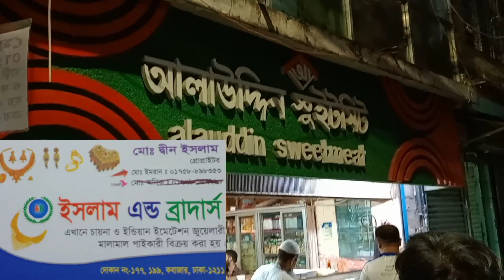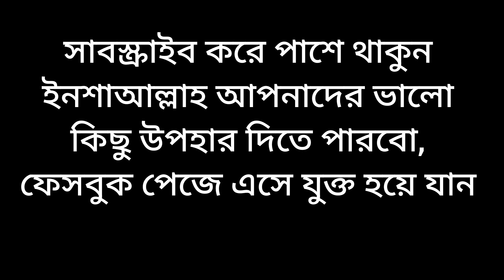ইমিটেশন জুয়েলারি আইটেম পাইকারি দামে ক্রয় করুন ,জুয়েলারি ব্যবসা imitation jewellery market chawkbazar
প্রিয় দর্শক ,আজকের ভিডিওতে  আপনারা বাংলা হারসেটসহ বিভিন্ন জুয়েলারি আইটেমের আপডেট দাম  জানতে পারবেন,   আশা করি আজকের ভিডিওটা আপনাদের ভালো লাগবে, ভিডিওটি ভালো লাগলে অবশ্যই একটা লাইক দিয়ে যাবেন, আমাদের চ্যানেলে কি বিষয়ে ভিডিও দেখতে চান ???  কমেন্টে লিখে জানান ⇙✔✔✔ এই ইউটিউব ভিডিওর লিংক শেয়ার করুন  ,✔✔✔ PLEASE SHARE YouTube Link Of This VIDEO

shop address
ইসলাম এন্ড ব্রাদার্স
দোকান নং ১৭৭, চকবাজার
নাম্বার =০১৭৫৮-৮৯৮৩৫৩

চকবাজার পাইকারি মার্কেট,chawkbazar wholesale market,চকবাজার,chawkbazar jewellery market,

চকবাজার জুয়েলারি পাইকারি মার্কেট,chawkbazar cosmetics market,chok bazar,wholesale jewellery market in bangladesh,wholesale market,কসমেটিকস পাইকারি বাজার,চকবাজার পাইকারি মার্কেট কসমেটিক,
ঢাকা চকবাজার পাইকারি মার্কেট,chak bazar wholesale market,chowk bazar wholesale market dhaka,
dhaka chowk bazar,jewellery collection,wholesale market in bangladesh,চকবাজার কসমেটিকস পাইকারি মার্কেট,chowk bazar jewellery market,cosmetics wholesale in bangladesh,jewellery jewellery,jewellery wholesale market in dhaka,

makeup box price in bangladesh 2022,
lipstick price in bangladesh,
eyeshadow price in bangladesh,
কসমেটিক্স পাইকারি মার্কেট ঢাকা চকবাজার,
দাম জানতে চাই ,
dam jante chai,
chawkbazar jewellery market,
Chowk_bazar_cosmetics_wholesale_market_Dhaka
jewellery wholesale market Dhaka,
wholesale jewellery market in bangladesh,
chawkbazar wholesale market jewellery,
imitation jewellery wholesalers in bangladesh,

cosmetics wholesalers in bangladesh,
chowk bazar cosmetics,
costume jewellery wholesale,
cosmetics wholesale,
cosmetics price in bd
online wholesale market in bd,
cosmetics wholesale price in bd,
cosmetics impoter,
চকবাজার কসমেটিকস পাইকারি মার্কেট,
চকবাজার কসমেটিকস পাইকারি বাজার,
চকবাজার পাইকারি কসমেটিক দোকান ,
চকবাজার পাইকারি মার্কেট কসমেটিক ২০২২ ,
চকবাজার জুয়েলারি পাইকারি মার্কেট,
চকবাজার জুয়েলারি পাইকারি,